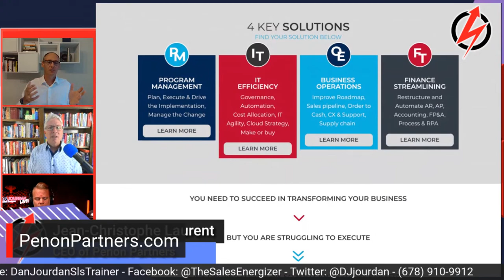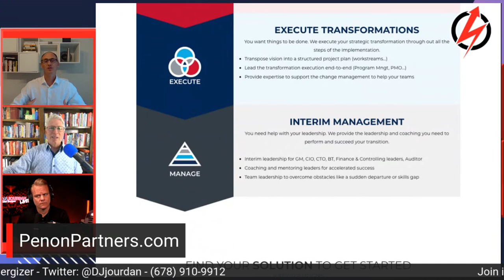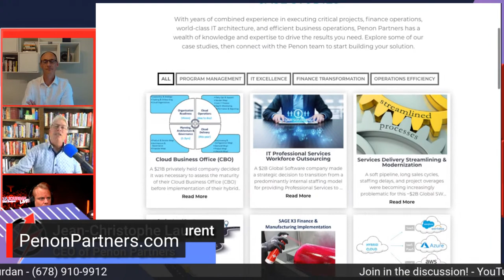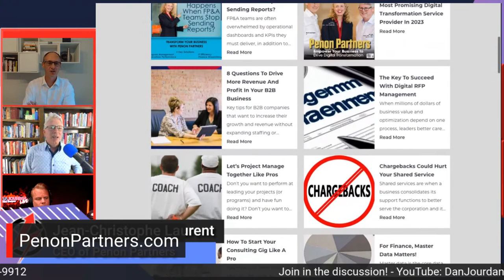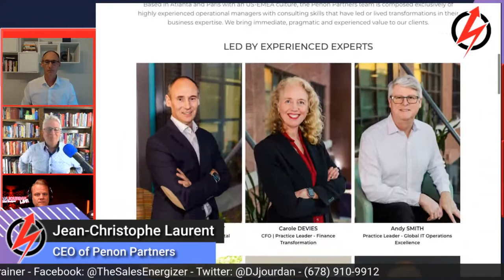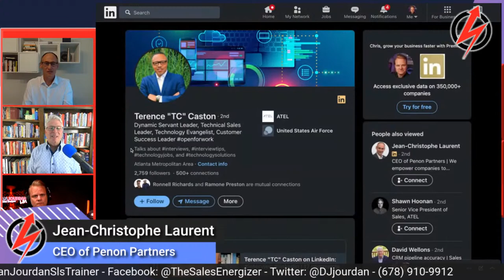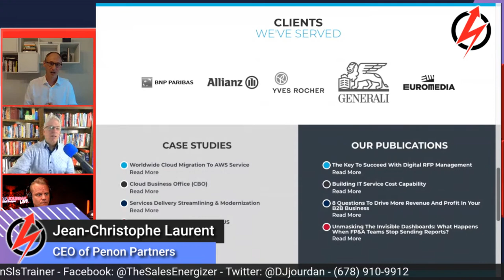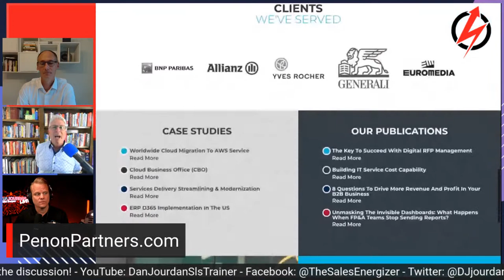Consulting: How To Earn Your First Million Featuring Jean-Christophe Laurent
Tune in on this episode as Dan interviews Jean-Christophe, an entrepreneur and the CEO of Penon Partners. Originally from France, Jean-Christophe made a bold move to ATL, GA, in 2019 to establish his consulting business in the US and embark on an exciting family adventure with his wife Carole and their two teenage boys.

With over two decades of experience in program transformations and executive roles in operations and IT, Jean-Christophe founded Penon Partners in 2016. His mission? To unravel the mystery behind why companies often stumble in their business and digital transformation endeavors.

At Penon Partners, Jean-Christophe and his team are dedicated to helping companies achieve success in executing their strategic transformations while optimizing their business operations, IT, and finance. Their secret weapon? A groundbreaking methodology called SAIL, which seamlessly integrates consulting and operational excellence best practices.

While Jean-Christophe is undoubtedly a business powerhouse, he's also a friendly and lighthearted individual who enjoys cracking jokes and engaging in various ball sports like basketball, tennis, and soccer. In fact, he competes at a competitive level in tennis and has recently developed an appreciation for American football and baseball.

Discover how Jean-Christophe's expertise and passion are shaping the future of organizations striving for success in today's rapidly evolving business landscape!

The Sales Energizer – Dan Jourdan
Kick off sales meetings THE BEST EVER

Known across the globe as “The Sales Energizer” Dan Jourdan or “The Deej” is a true salesman and prospector who lives and loves the game!  His superpower is taking businesses from start up to sale, and training others to do the same.
Dan’s goal is to encourage salespeople (and people that don’t realize that they are salespeople) to adopt the self-employed, anything can be done, eastern European immigrant mindset to get more customers, earn more profit so they can have a real lifestyle of freedom!

Dan Jourdan Live! is produced by Chris Stone at Cast Ahead